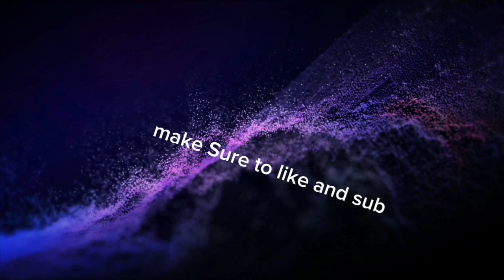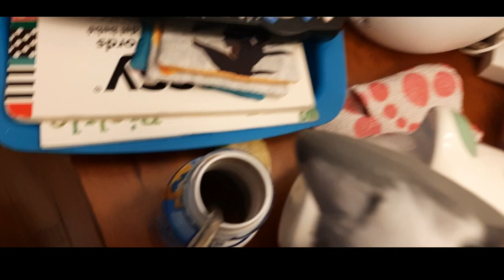shark puppet 4k plays shark baboon